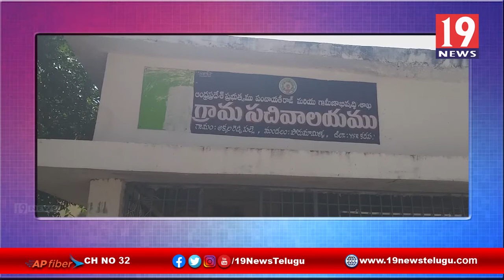అక్కలరెడ్డిపల్లె గ్రామపంచాయతీ వైసీపీ సర్పంచ్ అభ్యర్థిగా దాసరిపల్లె రాయప్ప నామినేషన్ దాఖలు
కడప జిల్లా పోరుమామిళ్ల మండలం అక్కలరెడ్డిపల్లె గ్రామపంచాయతీ వైసీపీ సర్పంచ్ అభ్యర్థిగా దాసరిపల్లె రాయప్ప నామినేషన్ దాఖలు | 19 Newstelugu